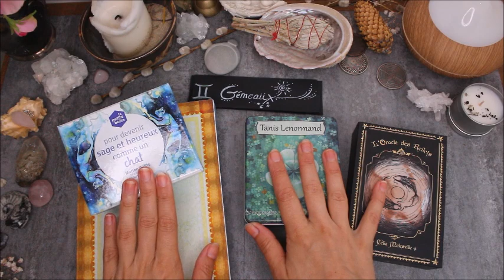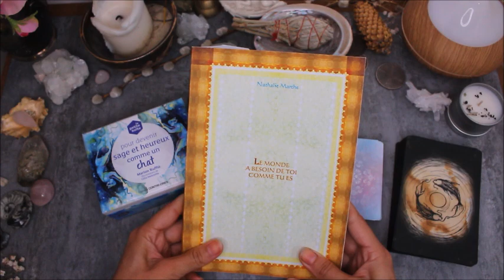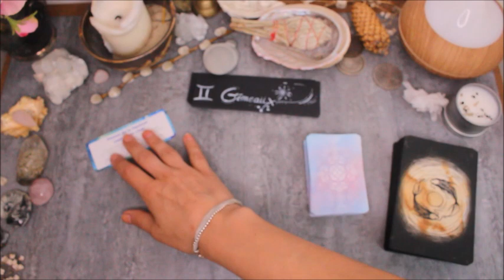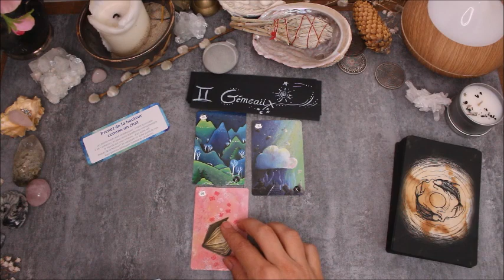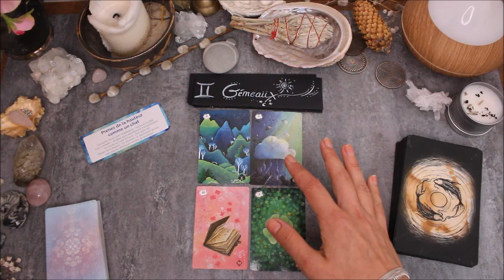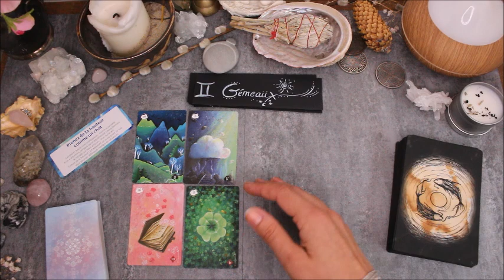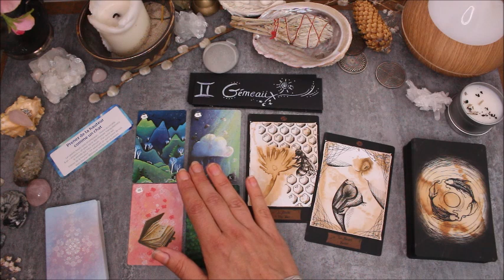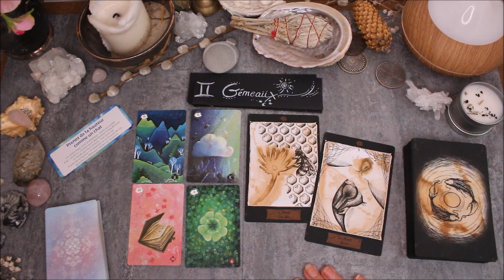♊️GÉMEAUX - Août 2020 ♊️ Horoscope - Un autre chemin